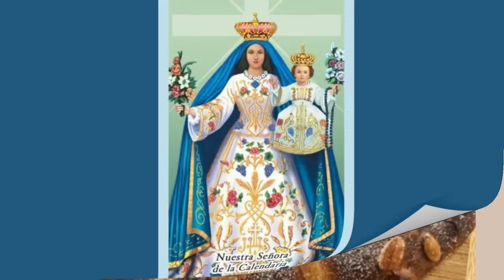Historia de la Virgen de la Candelaria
Dónde y cómo se apareció la Virgen de la Candelaria, qué milagros se han producido por su intercesión, qué día se celebra, cómo se transmitió su culto a Hispanoamérica, breve repaso por algunos países.